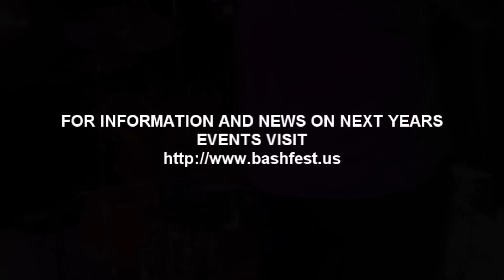Jason Bittner - Natural Science + Drum solo - HURRY! A Celebration of Rush Music - NAMM 2016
This event, as well as the Bonzo Bash and Randy Rhoads Remembered tribute, were produced by Brian Tichy.

for more info on future events.

Sony Creative Software - The official editing software of Sick Drummer Magazine